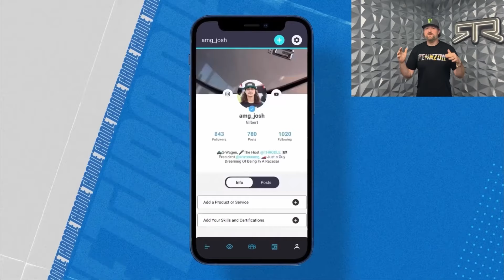Throdle VIP Passes for Formula Drift Long Beach | Drifting Event 2023 | Car Shows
Hey drift fans! Ready for an unforgettable weekend at Formula DRIFT Long Beach? Join us for the Throdle hosted VIP Experience and skip the line on Saturday for priority entry! Choose from our Ultimate VIP Access or VIP Platinum Suite Access, both of which include meet and greets with 5 Formula DRIFT pro drivers, including Vaughn Gittin Jr, a professional photo opportunity on the FD podium, and much more! Plus, as a VIP Platinum Suite Access holder, you'll enjoy an elevated Trackside Suite with VIP restrooms, a chance to win a signed NRG steering wheel by Forrest Wang, and an autographed 2023 RTR Driver T-Shirt!

Don't miss out on this incredible opportunity to get up close and personal with the best drifters in the world. Get your VIP experience now before tickets run out!